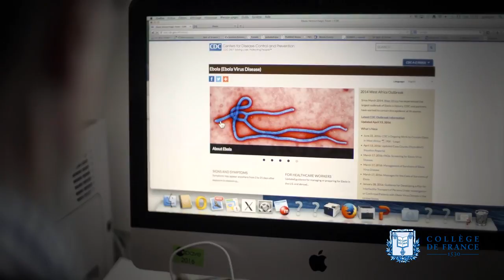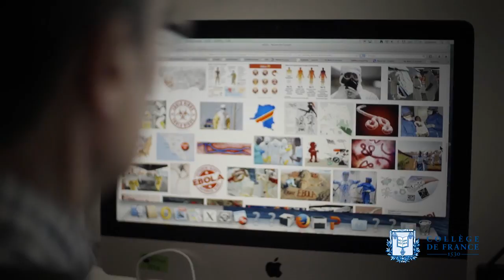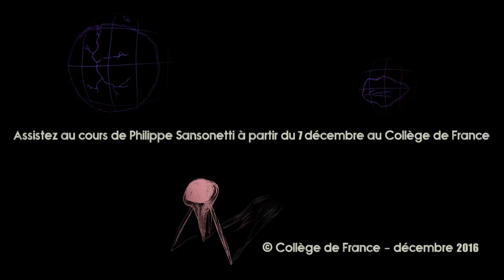Concepts émergents pour des maladies émergentes - Philippe Sansonetti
Philippe Sansonetti, professeur du Collège de France et titulaire de la chaire Microbiologie et maladies infectieuses (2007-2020), présente son cours 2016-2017 : Concepts émergents pour des maladies émergentes.

Zika, chikungunya, dengue, grippe : quatre maladies infectieuses émergentes dont la fréquence de survenue, la diversité et le poids sur la santé des populations à l’échelle de la planète en font l’un des sujets dominants de la médecine contemporaine. Cette série de leçons et les séminaires qui les ont accompagnées ont visé à déchiffrer les mécanismes sous-tendant ces émergences et à mieux en définir les outils de diagnostic, de prévention et de traitement, en un mot les outils intégrés de leur contrôle.

Ces leçons ont aussi largement souligné à quel point les émergences infectieuses actuelles sont liées à des changements environnementaux majeurs, écologiques et climatiques, ainsi qu’à des changements anthropologiques et sociologiques sans précédent, d’ailleurs intrinsèquement liés aux changements environnementaux. La prise en charge des maladies infectieuses émergentes, incluant le développement planétaire de la résistance bactérienne aux antibiotiques, est l’un des grands défis contemporains dont l’approche multidisciplinaire nécessite non seulement une formation des personnels de santé concernés, mais aussi une compréhension de la part des populations dont l’adhésion aux mesures de prévention est vitale.